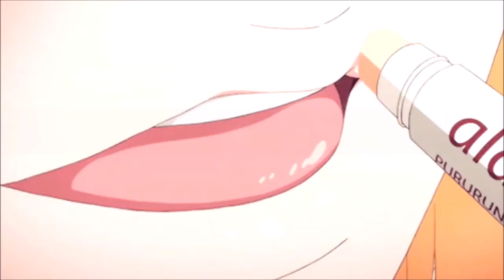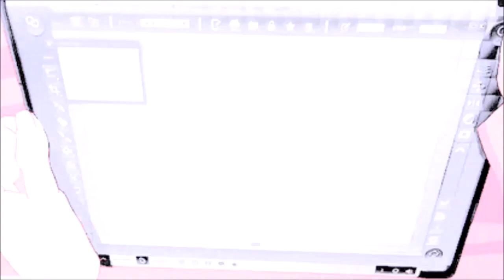Hirogaru Sky! Precure Episode 42 Reaction & Review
Vadim Dominov
Jared Waldrep
Matthew W Vazquez
FlareKnight
Kirathian
xelloss12
Damiester
Dominic N.
Xurion
Maria Payan-Perkowski
Andrea Zepeda
Finnishdoggo
Kenjày Weddington
Yuki Aly
Steheon
Lighthawknight
Samuel Netsrym
Kevin Agluba
逸维 余
ObssesedNuker
Brysis
Marsh
Danzo - chan
BreaRose
SCM
nobu
Koba ton
totland
Jaakko Järvinen
nyanpasu
RadicalPigeon
anul kumar sinha
TY
Jawfish
Guy
DaZ4i
Gus N
Spenge
Aaron
Matthew
yusuke esaki
hay ken
Luis Garcia
Hiroshi Carbajal Yimura
Spenge
Reerodriguez!
Alexandre JANSSOONE

مازن الصعيدي
Kat
vihash
61PingWeeb
Jordan Colton
sasa
Mush Slayer
Mazen
Cumulo Nimbus
Dorian
Jordan Colton
Kenneth Smith
Dunna Fuma
Udon
Farha
Elsa Maria Jóhannessen
Szosiu
David Walker
RavenFighter91
Erica
Reuben Filimaua
振华 司徒
Nelson
Salyee
Artur Cunha
Spenge
shn200080
DPat
Ignacio Aguilera
ZerConqueror
Adeeyore
Hitakari
Aaron Colon
JD
zac ream
NineNin3